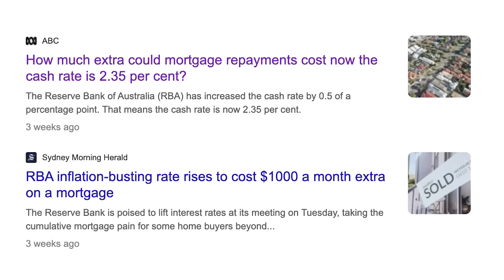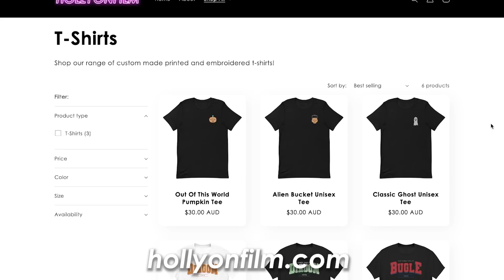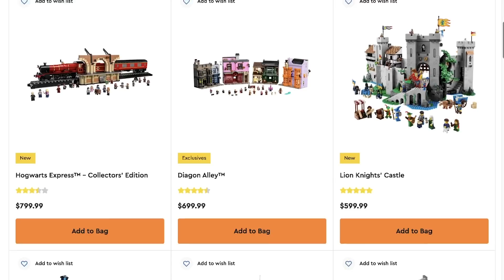Biggest LEGO Regret, Are Sets Getting Too Expensive & Allergic To LEGO? | Q&A 16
Thank you to everyone who submitted a question on my Instagram stories, here are my favourite ones as we catch up and relax!

Want Any LEGO from Amazon?*
Amazon US 🇺🇸
Amazon AU 🇦🇺
Amazon UK 🇬🇧

Holly
Baulkham Hills
NSW 2153
Australia